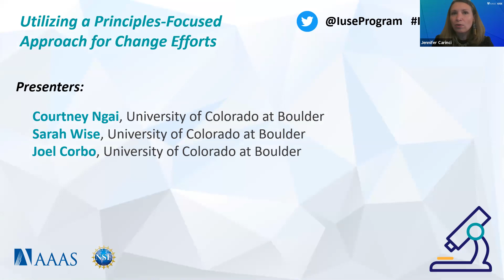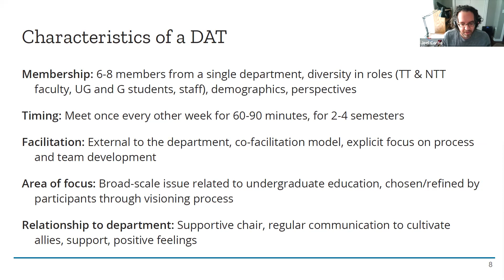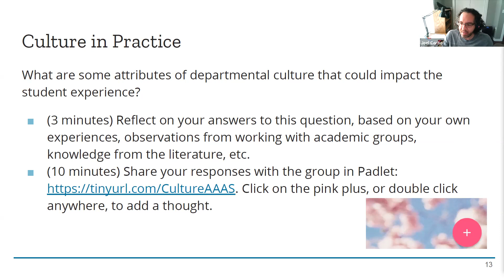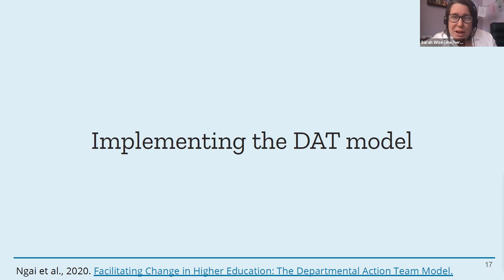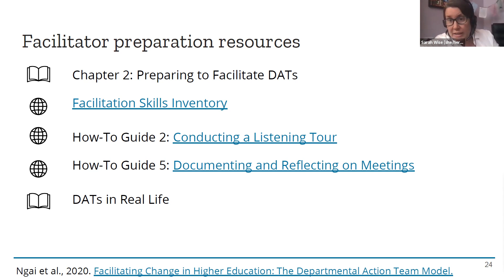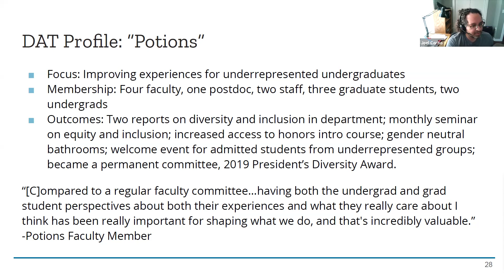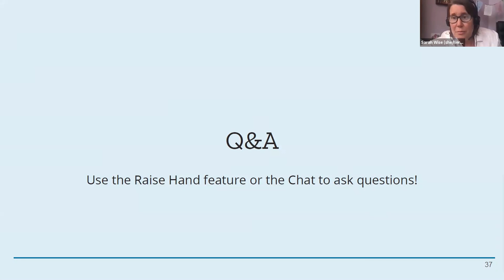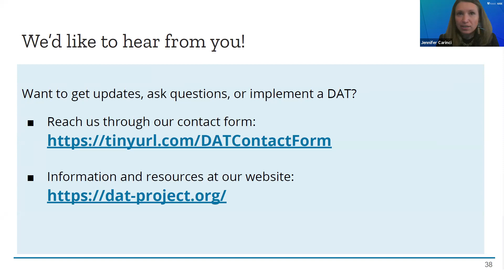IUSE Summer Labs: Utilizing a Principles-Focused Approach for Change Efforts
Why is it that projects designed to improve undergraduate STEM education do not always have a positive or lasting impact? In this workshop, Drs. Courtney Ngai, Sarah Wise, and Joel Corbo discuss the importance of attending to department culture to help sustain change efforts in undergraduate STEM education. The presenters introduce the Department Action Team (DAT) model, which utilizes a principles-focused approach for enacting change. They also share examples of how the DAT model’s principles have influenced change efforts in STEM departments. The workshop will be complemented by free resources that the team developed for other stakeholders interested in institutional transformation.

Speakers:
Dr. Courtney Ngai
Dr. Sarah Wise
Dr. Joel Corbo